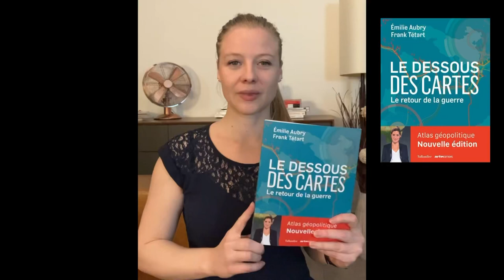Le Dessous des Cartes - 2022 - Emilie Aubry et Frank Tétart - Je vous donne mon avis !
Je vous donne mon avis sur "Le Dessous des Cartes - 2022" d'Emilie Aubry et Frank Tétart, sorti le 6 octobre 2022 aux Editions Tallandier.

Résumé :
La nouvelle invasion russe de l'Ukraine en février 2022 a remis les cartes à la une de l'information. Elles nous rappellent la position centrale de l'Ukraine, carrefour entre deux mondes, celui de l'Union européenne et celui de Vladimir Poutine : nous voici entraînés dans une guerre de territoires et de valeurs. De la pandémie de Covid-19 au retour de la guerre au coeur de l'Europe, nous mesurons comme jamais nos interdépendances : climat, santé, énergies, alimentation,
défense... Dans les années 2020, nul ne peut ignorer le reste du monde. La géopolitique est l'affaire de tous. Dans un format entièrement renouvelé, mêlant cartes, infographies et photographies, regards universitaires et journalistiques, le Dessous des cartes décrypte les grandes évolutions de notre époque. Il vous emmène, continent par continent, dans 28 destinations qui racontent les bouleversements géopolitiques en cours.